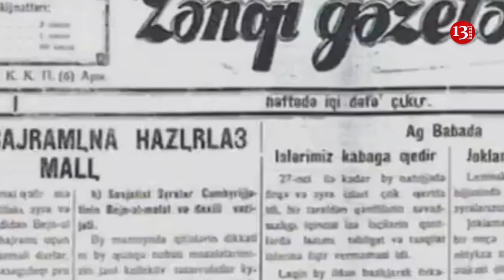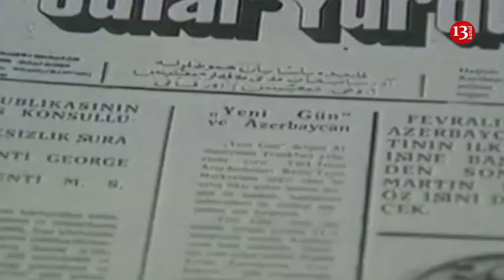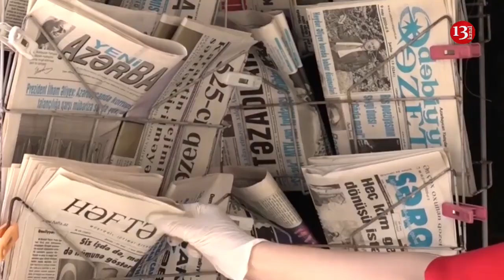22 İYUL MİLLİ MƏTBUAT GÜNÜDÜR; Qələmi ilə ev yıxanların yox, EV TİKƏNLƏRİN BAYRAMIDIR!